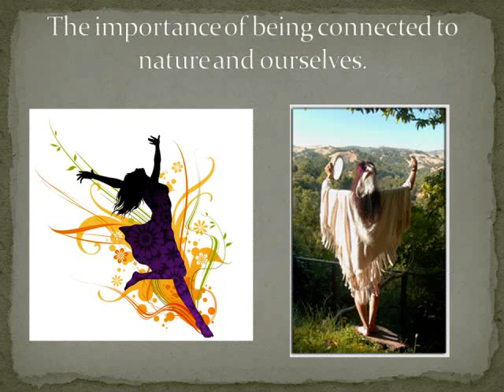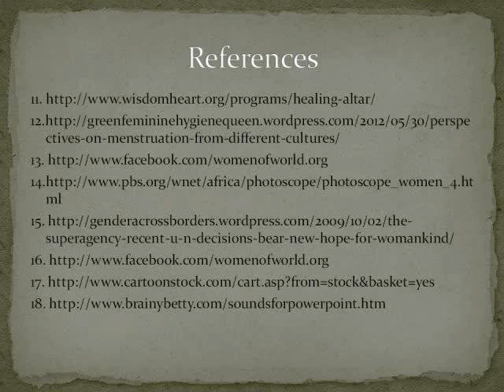NUR 4176 Aesthetic Expression